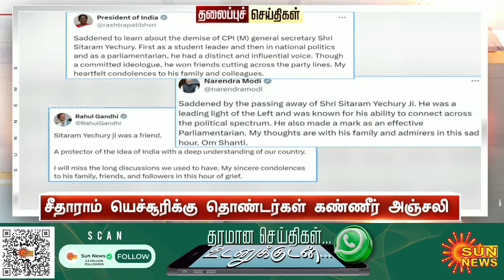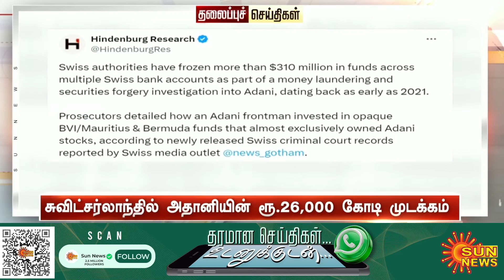Headlines Now | Morning 7 AM | 13-09-2024 | Sun News | Tamil News Today | Latest News